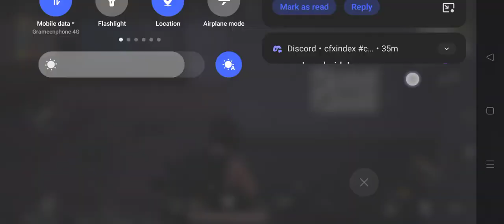pubg gameplay game pubgmobilelive pubgmobile mobilegaming games gameplay gamingvideos